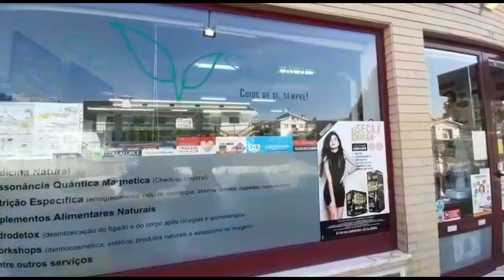Que ponto cardeal corresponde ao Levante?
A) Norte
B) Oeste
C) Sul
D) Este